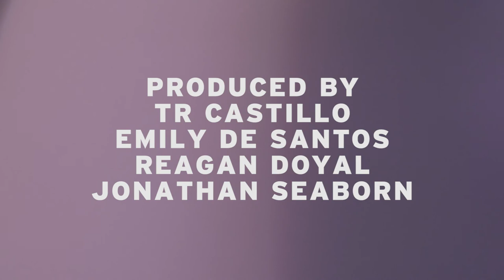Guitar in American Culture | The Sit Down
Chris Smith and Roger Landes sit down with Paul Allen Hunton to discuss the guitar in American culture.